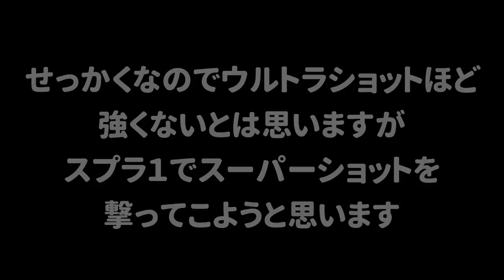【スプラトゥーン３の新スペシャル】3発同時に一撃必殺の攻撃を発射できるウルトラショットが絶対に強くてかっこいいｗｗｗ